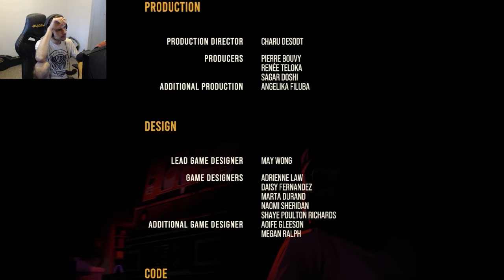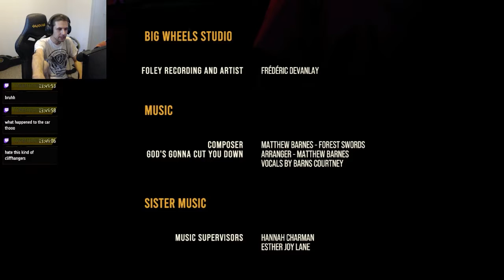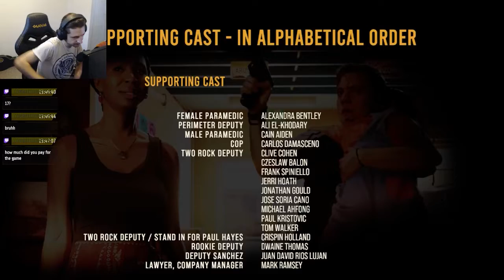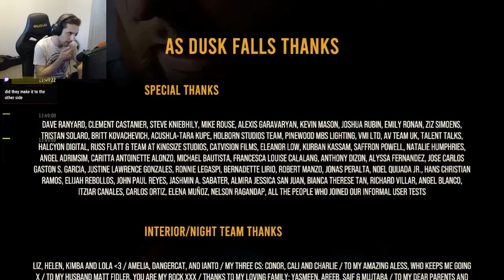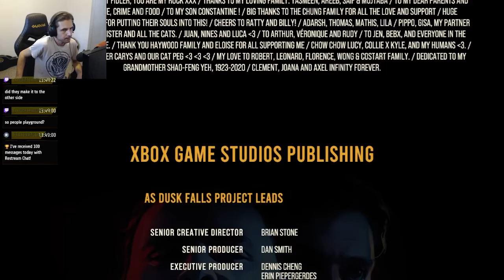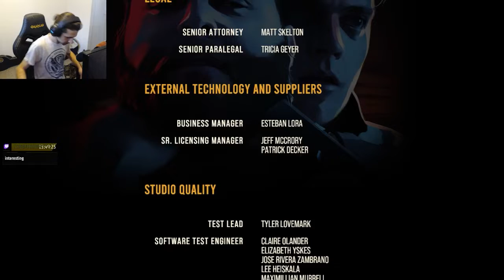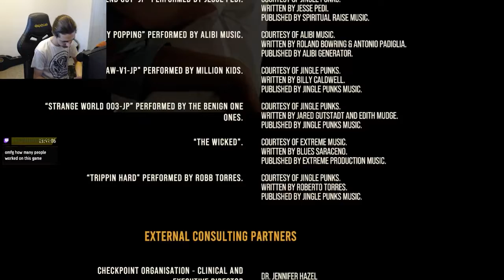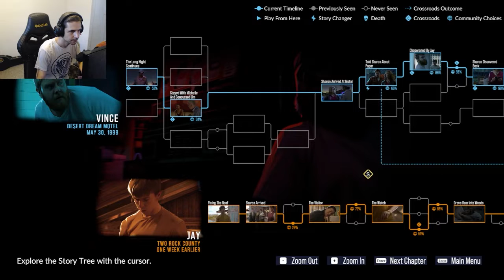As Dusk Falls - Part Six - End of Book One - No Edit Twitch Playthrough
In this final episode of book one we see the stunning end of Vince's involvement in the story, and the Holts make a run for it.

As Dusk Falls, an interactive drama, where your choices affect the outcome of every situation. This was played live on my twitch channel and I've tried to edit it down for easy consumption on YouTube.